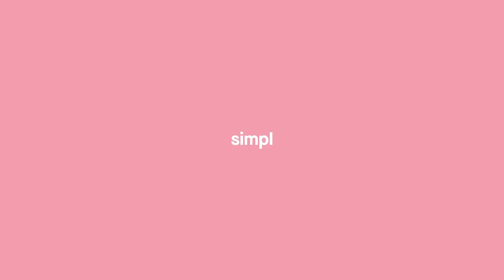PARODIERER EX ON THE BEACH + Perfekt Siv Jensen! | Parodiduellen med Hasse Hope & Sandra Spjelkavik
Sandra Spjelkavik besøker Hasse Hope i Parodiduellen og sammen gjør de parodier på bla. Erna Solberg, Siv Jensen, Mocca Babe og Ulrik fra Ex on the Beach.

Har du forslag til hvem vi kan ha med som gjest? Skriv det i kommentarfeltet! 👇🏼

Regi: Lars Hansen
Klipp: Vegard Valde